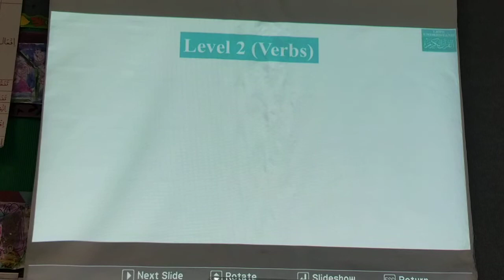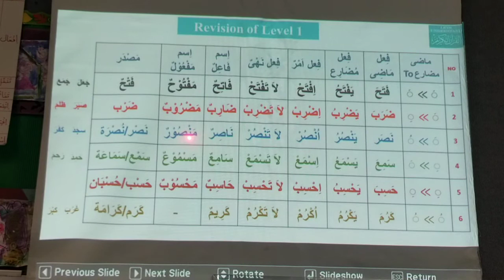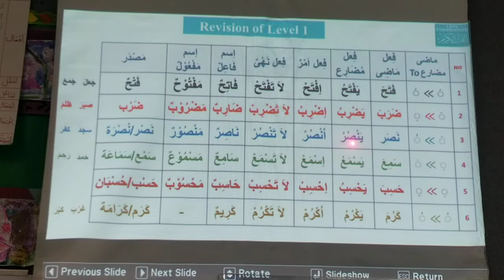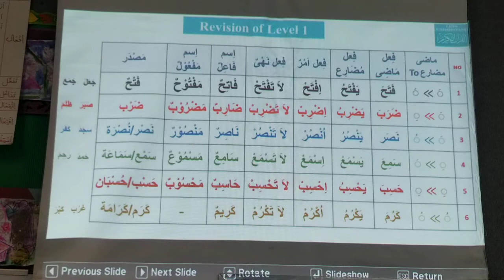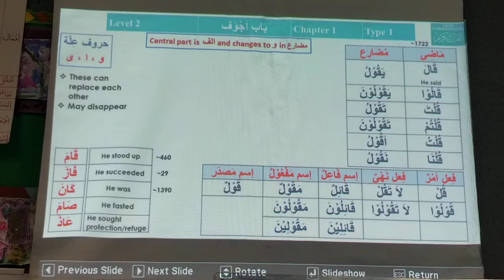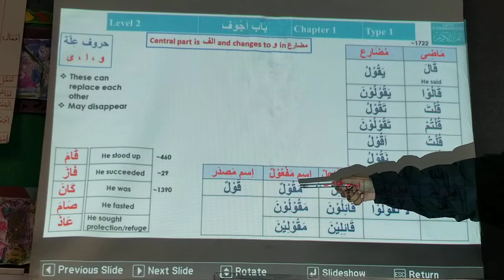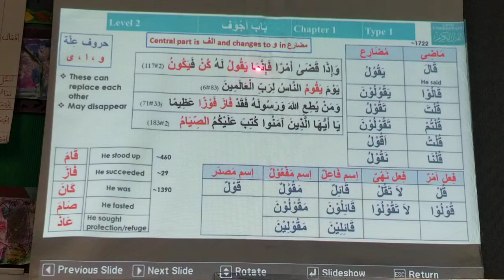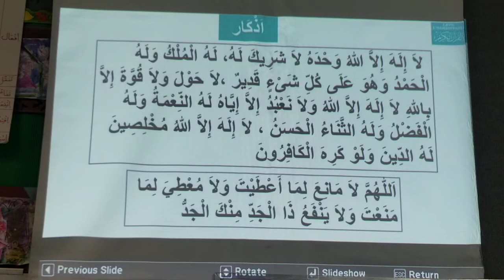Lesson 34 باب اجوف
Let's understand Quran